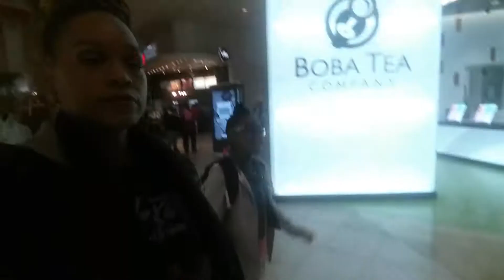Watching Football Game At the Mall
Sunday evening headed to the mall getting Paris shoes and watching the end of the Vikings and Saints Football Game at the mall, Then off to Target to get some snacks..